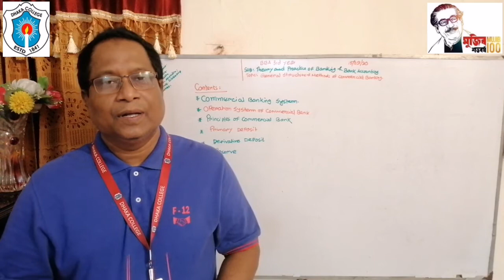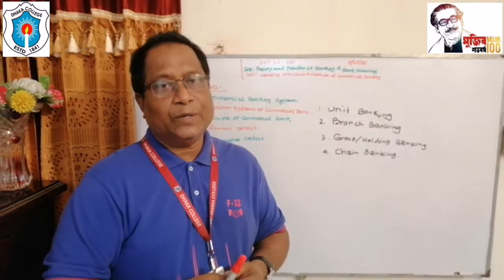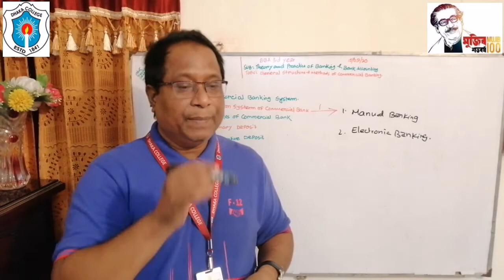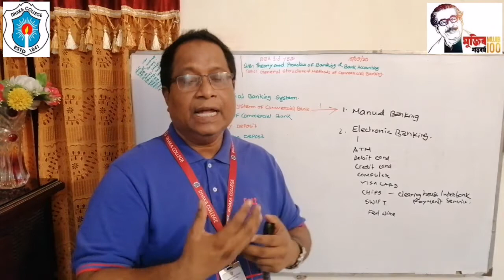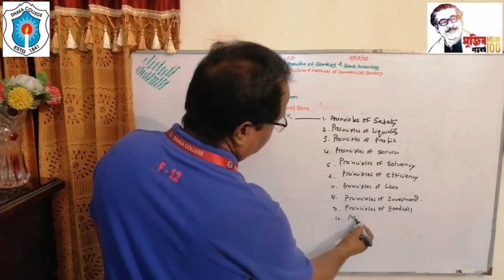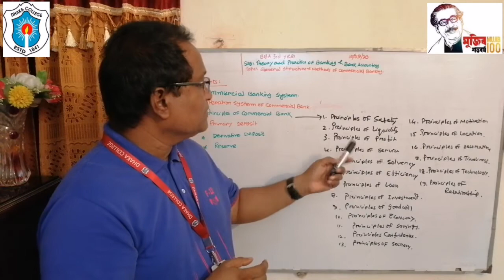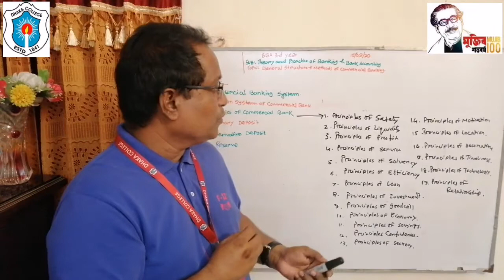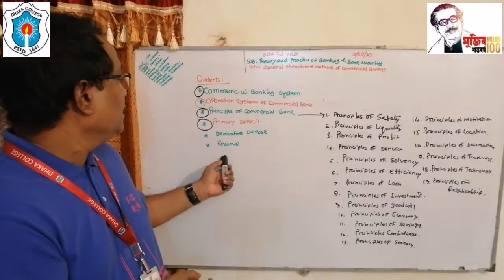BBA 3rd Year Sub:Theory and practice of Banking and Bank Accounting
Sub:Theory and practice of Banking and Bank Accounting
Topic: General structure and methods of commercial Banking. Lecture 01 Date.15/09/20
Md.Shawkat Ali
Associate professor,Accounting
Dhaka college,Dhaka